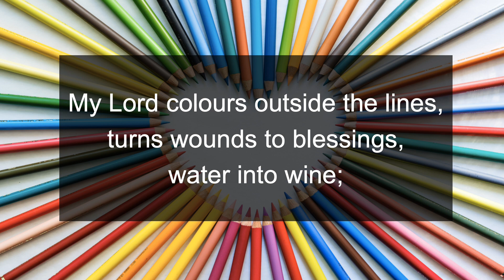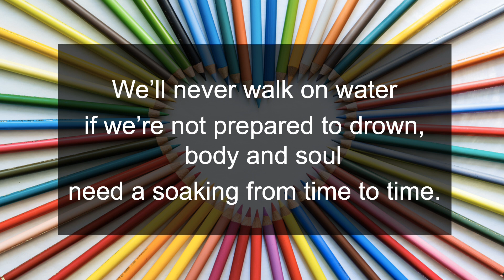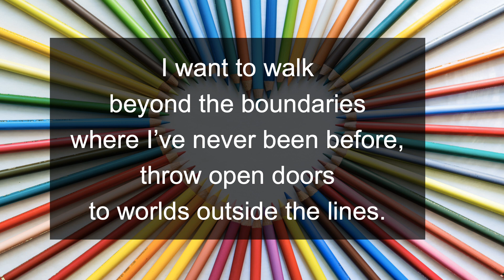MV 138 My Love Colours Outside the Lines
More Voices 138 My Love Colours Outside the Lines
Shared for worship under One License A 723301